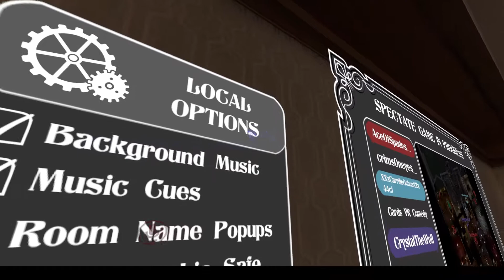let's see how many times I can kill card in murder 4 on vrchat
yep the title is true we will see how many time I can kill card make sure your keeping track of how many times I do and let me know in the comments.

vrchat is a game where you can meet new people and play games or hang out with them you can look like people from you favourite games and show like  ben 10 hazbin hotel helluva boss and you tubers like  jacksepticeye , markiplier , CoryxKenshin , Corpse Husband and even people on the dream smp like TommyInnit , GeorgeNotFound , Wilbur Soot , Sapnap , BadBoyHalo , and dream him self.